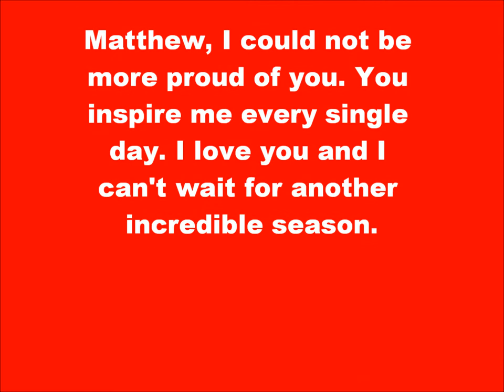Nepean Raiders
My older brother is the starting goalie on the Neapen Raiders. I made this to honor him. Enjoy.